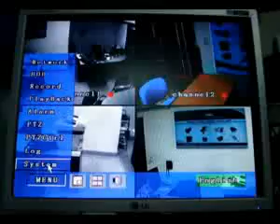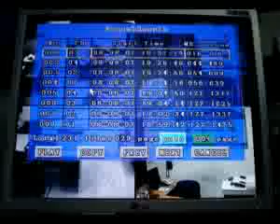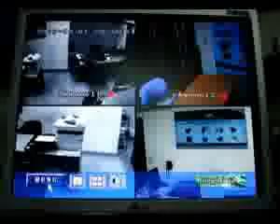CCTV Grabador Digital 100IPS 4 #61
¿Te gustó? Cómpralo en MercadoLibre.